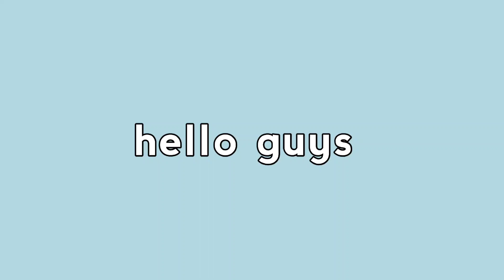𝗧𝗼𝗽 𝟱 𝗠𝗲𝗻 𝗵𝗮𝗶𝗿𝘀𝘁𝘆𝗹𝗲𝘀 😝😂